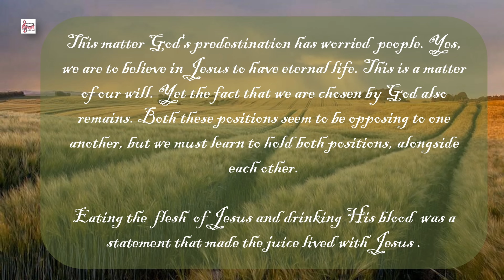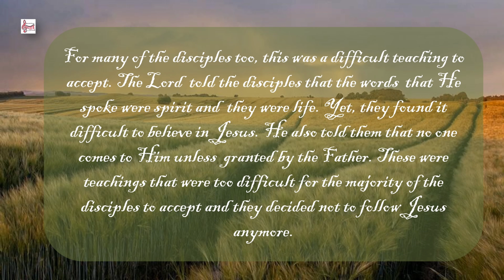Daily Devotion @rejoiceandpraise # The cost to follow Jesus # John 6:61-71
Daily Devotions ‎@rejoiceandpriase  # The cost to follow Jesus